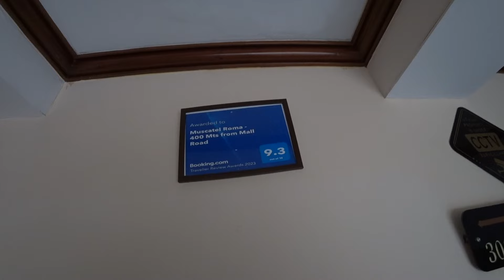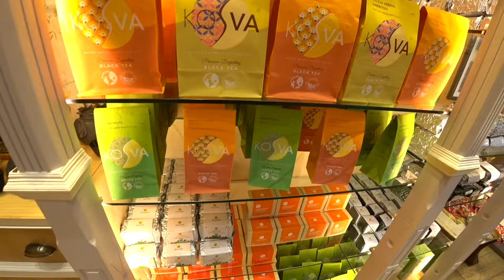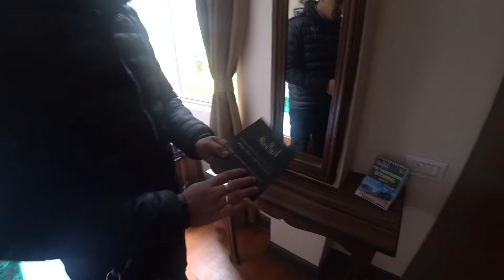My First Impression of Darjeeling 🇮🇳